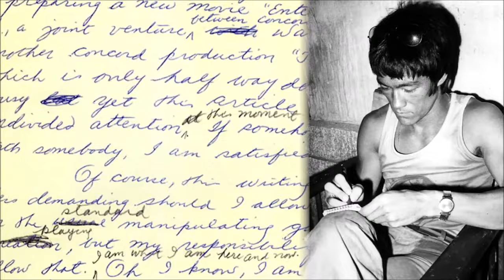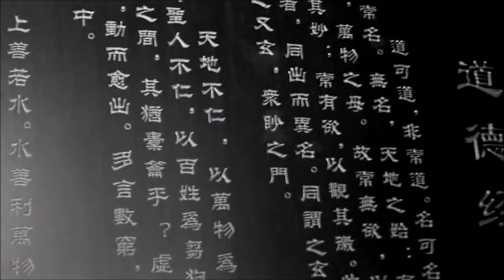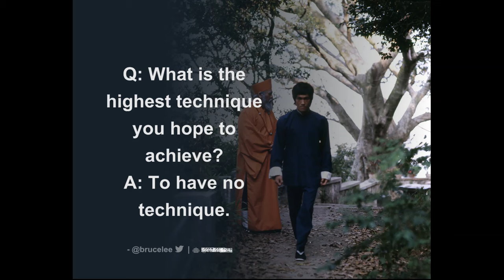Bruce Lee's Philosophy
In this video, delve into the profound philosophy of Bruce Lee, the legendary martial artist and philosopher. Bruce Lee's philosophy transcends the realm of martial arts, offering profound insights into life, self-improvement, and personal growth.

Join us on a journey through Bruce Lee's timeless teachings, as we explore concepts such as the balance between mind and body, the power of adaptability, the importance of self-expression, and the pursuit of personal mastery.

Discover how Bruce Lee's philosophy can inspire and empower you to overcome obstacles, embrace change, and unleash your full potential. Gain practical wisdom that you can apply to your daily life, whether you're a martial artist, athlete, or simply seeking to live more fully and authentically.

Unlock the wisdom of the dragon and embark on a path of self-discovery and transformation with Bruce Lee's philosophy as your guide.